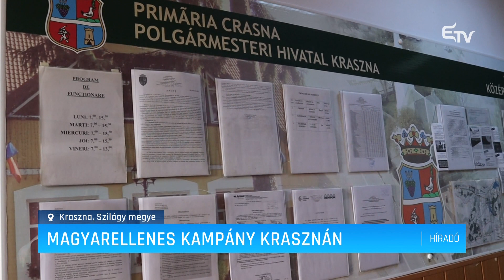Magyarellenes kampány Krasznán – Erdélyi Magyar Televízió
Szegregációs és diszkriminációs feljelentéssel kezdődött, majd az egyik megyei román napilap által közölt névtelen levéllel folytatódott egy magyarellenes csoport támadása a többségében magyar lakta Szilágy megyei Kraszna vezetősége és magyar közössége ellen. A feljelentők valótlan állításokkal próbálják megzavarni a község nyugalmát.